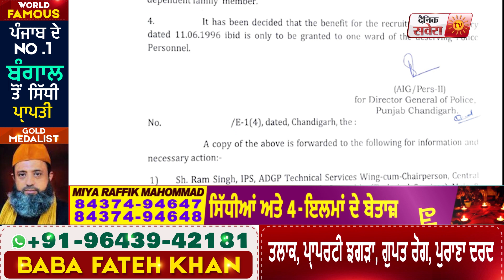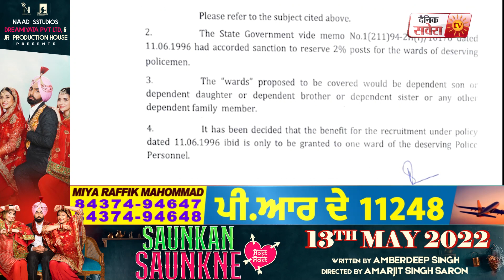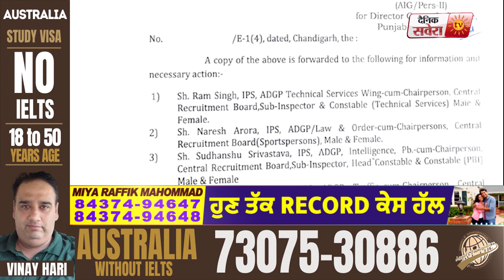Big Breaking: ਪੁਲਿਸ ਮੁਲਾਜਮਾਂ ਲਈ ਵੱਡੀ ਖ਼ਬਰ, ਦੇਖੋ Mann ਸਰਕਾਰ ਨੇ ਕੀ ਲਿਆ ਨਵਾਂ ਫੈਸਲਾ